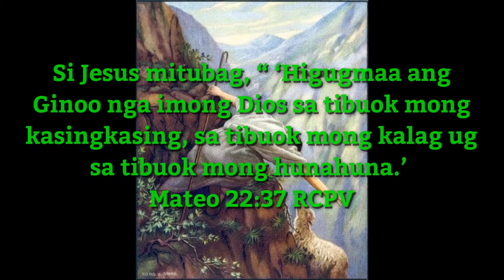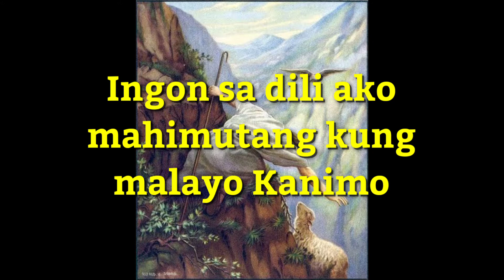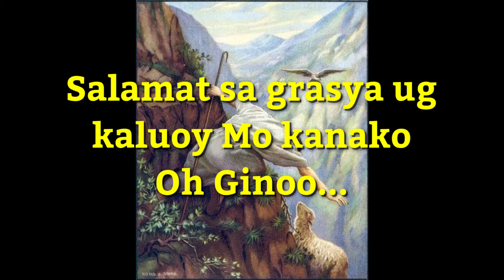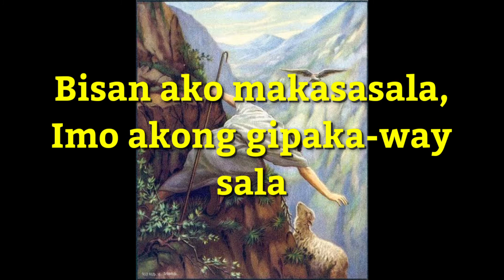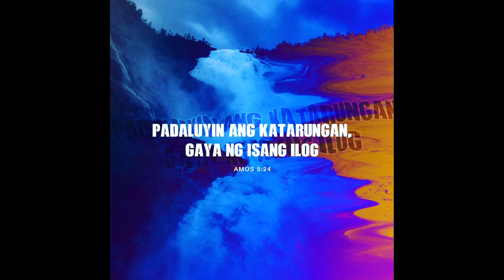Awit Sa Gugma | Victory Band